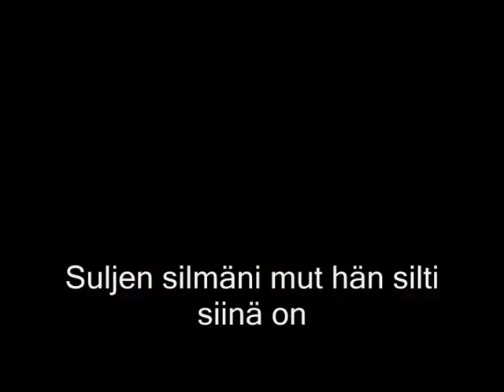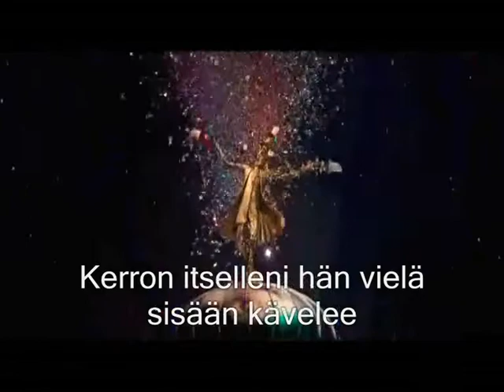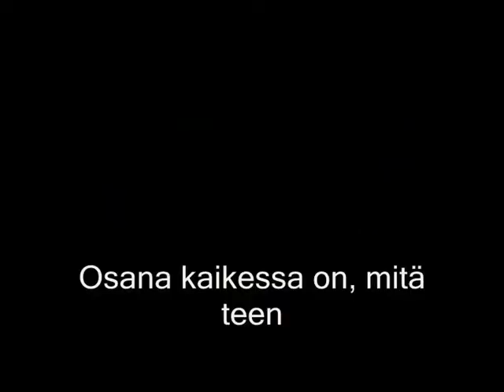Beauty and the Beast - Evermore - Dan Stevens - FINNISH TRANSLATION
Hello all Beauty and the Beast fans! I proudly present my finnish translation of the lyrics to Alan Menken's "Evermore", a song featured in the Disney 's 2017 live action version of Beauty and the Beast. This video is also available without the subtitles here on my channel. Enjoy! And ps. All copyrights belong to Disney.